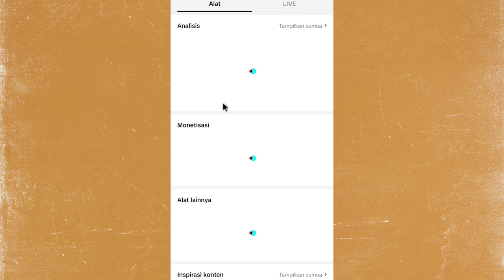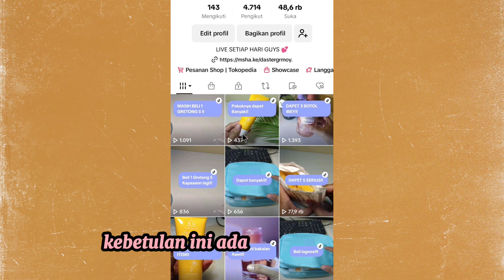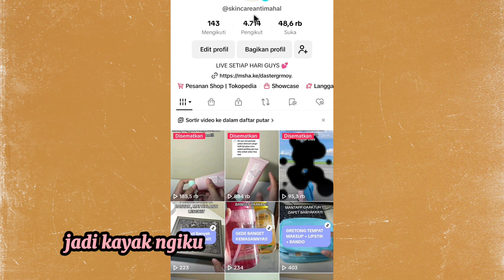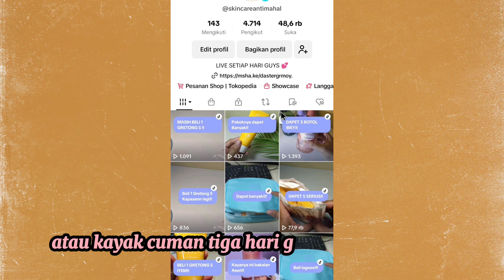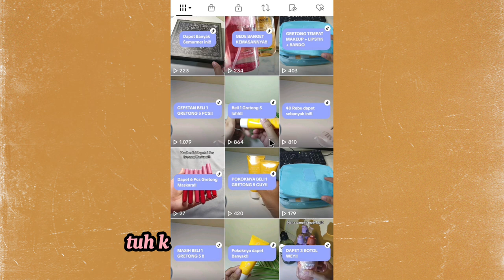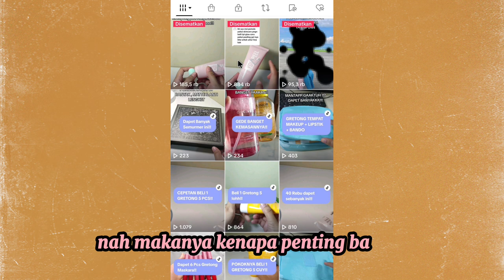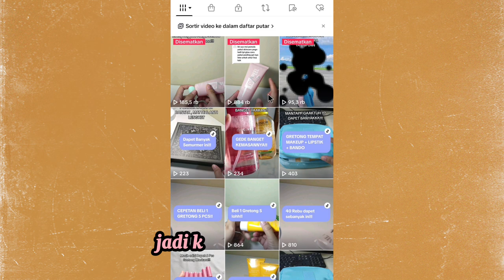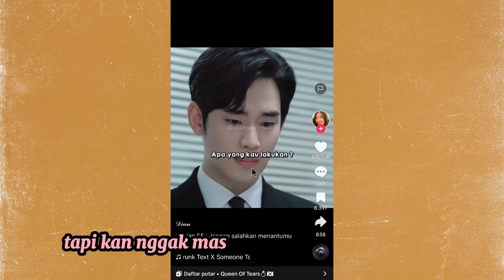BONGKAR CARA KU BISA JUAL RATUSAN PCS DI TIKTOK AFFILIATE ✅ DALAM 2 HARI ✨ BARANG KAYA GINI LAKU NIH